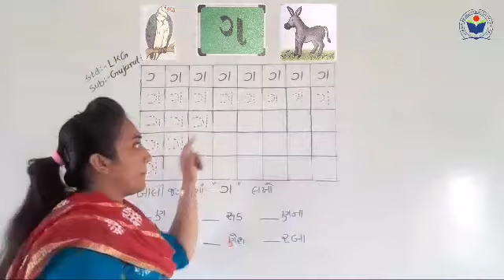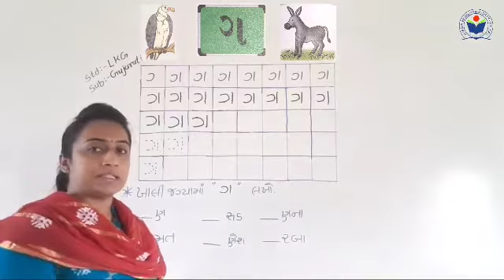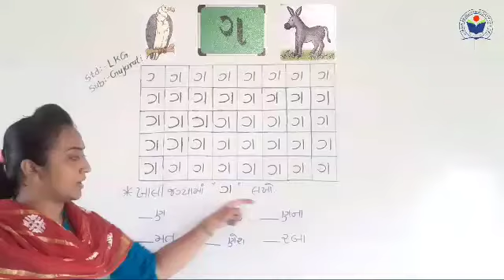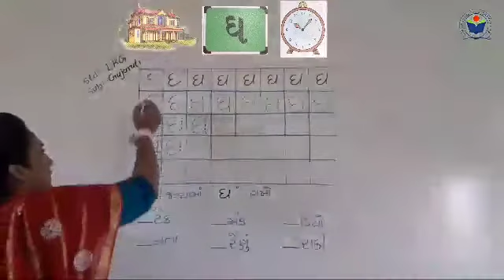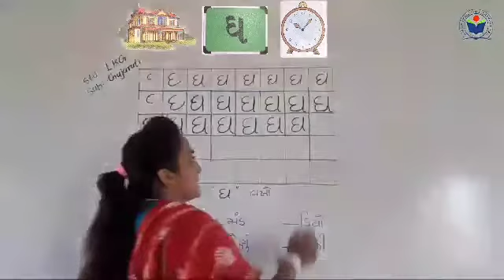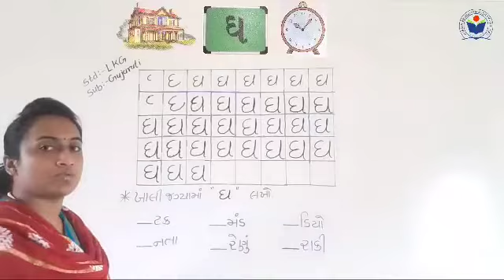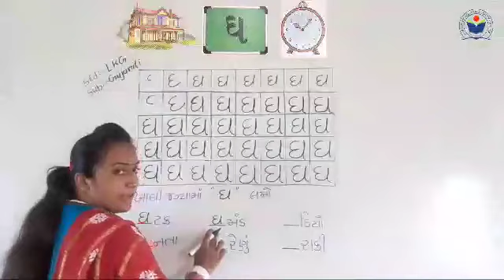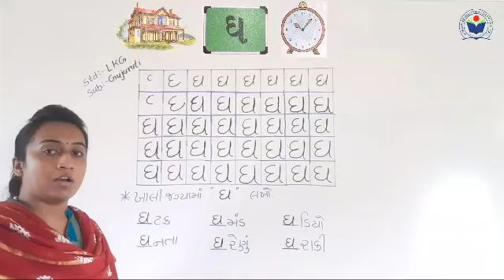11LKG Gujarati વ્યંજન ગ અને ઘ page no 24 25